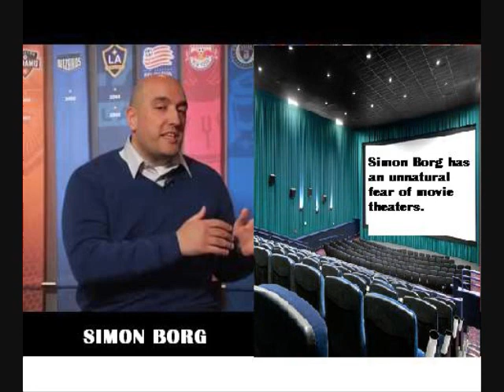Ochocinco Plays Soccer, 10 Team Playoffs & the Stench from TFC w/ Nick Firchau of MLS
Brett and Derek talk with MLS's Nick Firchau about Davide Chiumiento of the Vancouver Whitecaps, Aron Winter's Struggles at Toronto FC, Simon Borg's Fear of Movie Theaters, The Prestige or lack there-of for the Supporters Shield, Why 10 Teams in the MLS Playoffs is Necessary, The Chad Ochocinco Gimmick, and What the Hell is Simulated Relegation?